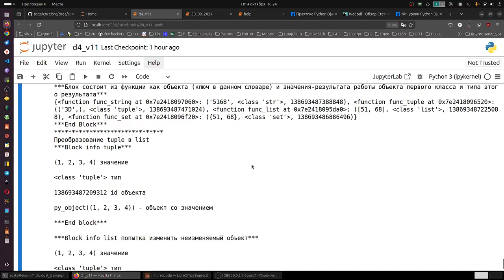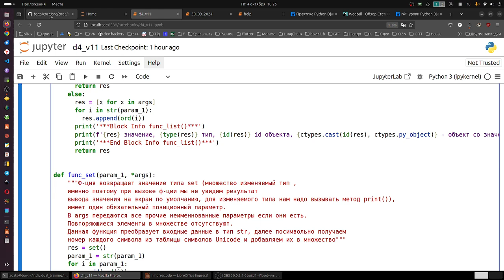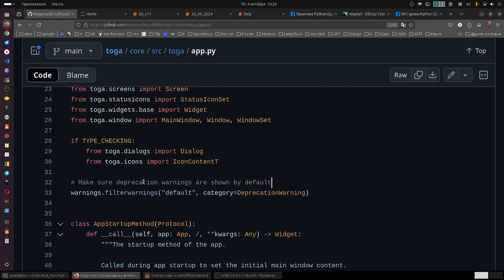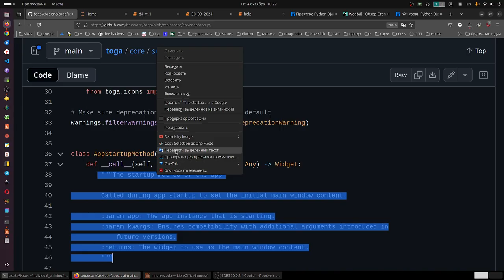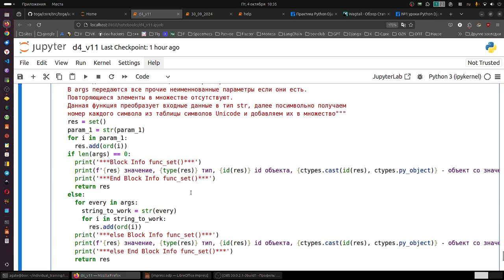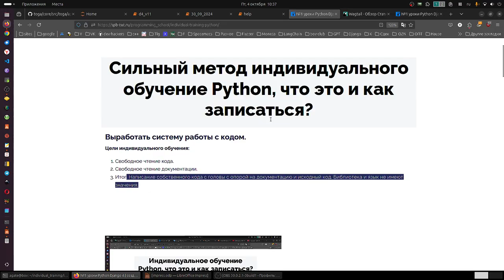Вы не пишите код Питон с головы? Очень хотите этому научиться? Даю Гайд.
Вы не пишите код Питон с головы, а очень хотите этому научится. Обучение по методу - есть Гайд к осуществлению цели.

Нужен метод. Нужен последовательный гайд.

строки 135, 220

В этом видео - Как научить программиста Python писать код самостоятельно с головы. Метод Бомба.